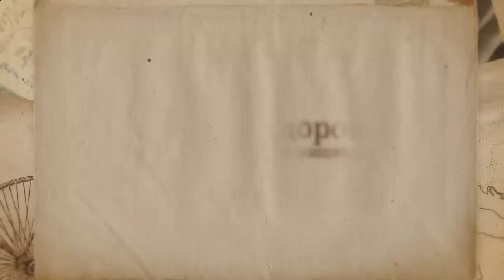Здоровый образ жизни Привычки правильного пищеварения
Здоровый образ жизни Привычки правильного пищеварения Консультации врачей В этом ролике вы узнаете необходимые привычки правильного пищеварения для здорового образ жизни..

Человек всегда интересуется своим здоровьем, ведет здоровый образ жизни, соблюдает привычки правильного пищеварения.